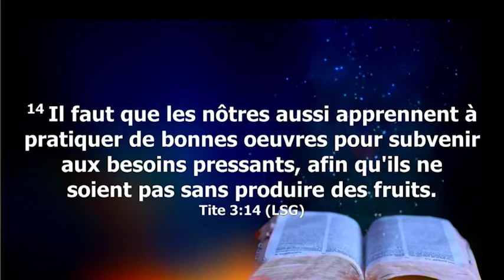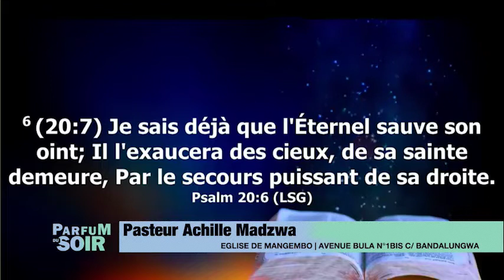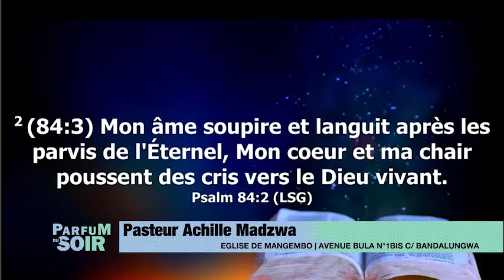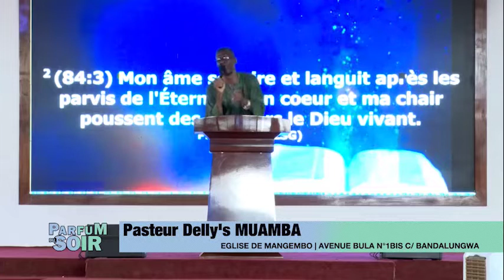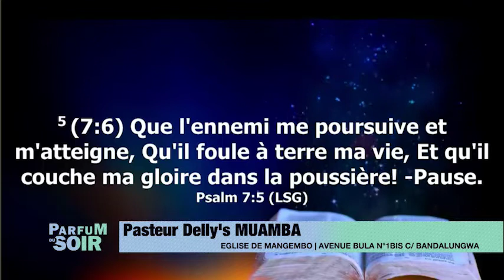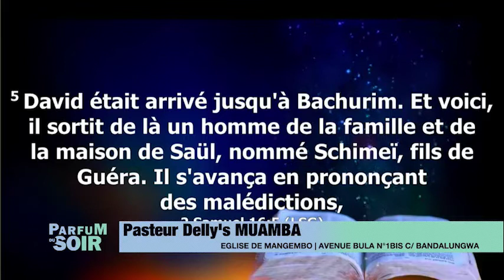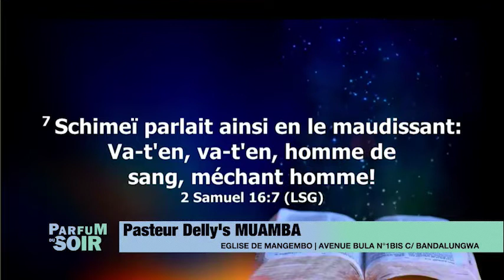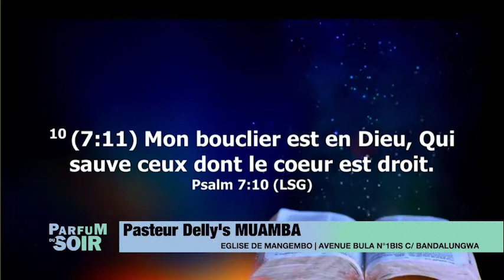PARFUM DU SOIR AVEC LE REVEREND DELY'S MUAMBA || VENDREDI 26.03.2021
ORATEUR: REVEREND DELY'S  MUAMBA
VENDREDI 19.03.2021